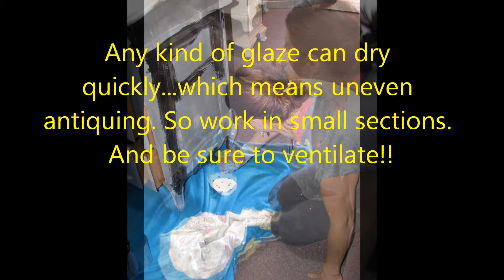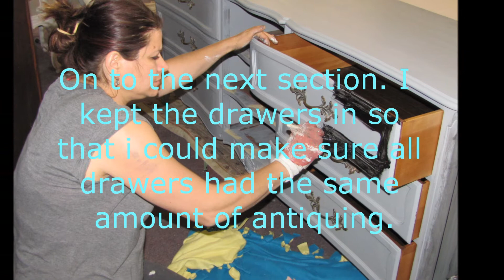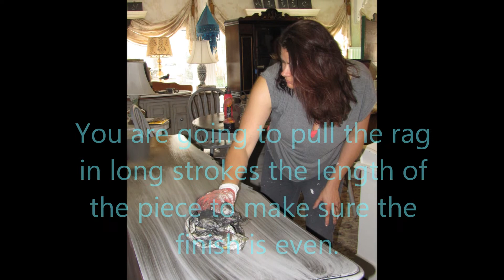Antiquing Furniture (with Polyshade or Gel stain)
The Shabby Attic of West Point, Pa presents a How-To on antiquing with gel stain. Leaves the piece looking vintage loved and it's super durable!